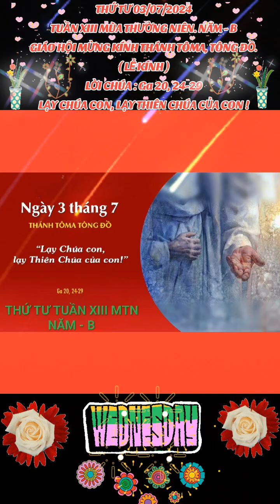THỨ TƯ 03/07/2024. GIÁO HỘI MỪNG KÍNH THÁNH TÔMA, TÔNG ĐỒ. ( LỄ KÍNH ). TUẦN XIII MÙA TN. NĂM - B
TUẦN XIII MÙA THƯỜNG NIÊN. NĂM - B

GIÁO HỘI MỪNG KÍNH THÁNH TÔMA, TÔNG ĐỒ. ( LỄ KÍNH )

      Vào lúc Chúa Giêsu chịu thương khó và phục sinh, khuôn mặt của thánh Tôma nổi bật. Trong bữa ăn tối, đáp lại thắc mắc của Tôma, Chúa Giêsu nói: CHÍNH THẦY LÀ CON ĐƯỜNG, LÀ SỰ THẬT VÀ LÀ SỰ SỐNG. Khi nghe nói Chúa Giêsu đã phục sinh, vị tông đồ này A tin ngay. Mãi tới lúc Chúa Giêsu cho Tôma thấy tay và cạnh sườn bị đâm thủng, Tôma mới tuyên xưng: LẠY CHÚA CỦA CON, LẠY THIÊN CHÚA CỦA CON. Theo truyền khẩu thì thánh nhân đã đi loan báo Tin Mừng cho dân Ấn Độ. Từ thế kỷ 4, người ta mừng ngày rước hài cốt của ngài về Ê-đét-xa, tức là ngày 3/7.

LẠY CHÚA CON, LẠY THIÊN CHÚA CỦA CON !

      Lời Chúa hôm nay cho chúng ta nhiều suy nghĩ. Cái lạ lùng kỳ diệu của con người Tôma là đức tin của Ngài cần được kiểm chứng. Tôma rất thực dụng khi chưa thấy Chúa hiện ra, ông không thể nào tin được. Và quả thật, Tôma đã không có mặt những lần Chúa Giêsu phục sinh hiện ra với các tông đồ khác. Do đó, các bạn của Ngài báo tin họ đã gặp Chúa Giêsu sống lại, Tôma không tin : NẾU TÔI KHÔNG THẤY DẤU ĐINH Ở TAY NGƯỜI, NẾU TÔI KHÔNG XỎ NGÓN TAY VÀO LỖ ĐINH VÀ KHÔNG ĐẶT BÀN TAY VÀO CẠNH SƯỜN NGƯỜI, TÔI CHẲNG CÓ TIN.

      Đọc câu trả lời của Tôma đối với các tông đồ khác, chúng ta có thể đánh giá lòng tin của ông còn thua xa với lòng tin của viên bách quản hay của người đàn bà băng huyết. Tuy nhiên, khi ngẫm nghĩ lại, chúng ta hoàn toàn cảm thông với cách suy nghĩ thực dụng của Tôma. Không được xỏ ngón tay vào lỗ đinh, không đặt bàn tay vào cạnh sườn của Chúa Giêsu, không thấy các dấu đinh của Chúa, Tôma đâu có tin. Đức tin đòi hỏi sự khiêm tốn và phó thác hoàn toàn vào Thiên chúa. Tin tưởng và phó thác vào bàn tay uy quyền của Chúa, cộng tác với Chúa, chắc chắn phép lạ sẽ xảy ra. Tôma nói như vậy thôi, nhưng khi Chúa hiện ra, ông đâu có dám đòi hỏi gì thêm mà trước sự kiện hiển nhiên Thầy mình đang đứng trước mặt mình, Tôma chỉ có thể thốt lên: LẠY CHÚA CỦA CON, LẠY THIÊN CHÚA CỦA CON.

      Lời chúc bình an của Chúa Giêsu như muốn đưa các tông đồ về thực tế của vấn đề. Chúa đã sống lại rồi, đừng cứng lòng nữa, nhưng hãy tin…Cả Tôma và cả các tông đồ khác chỉ biết cúi đầu vâng phục và tin tưởng hoàn toàn vào Chúa phục sinh. Người Kitô hữu chúng ta phải luôn đi ngược dòng: điều người đời cho là yếu hèn, có lẽ chúng ta cho là mạnh mẽ. Điều người đời cho là dại khờ, có lẽ chúng ta phải cho là khôn ngoan. Thập giá đối với kẻ không tin là dại khờ nhưng đối với những kẻ tin lại là khôn ngoan. Chúa Giêsu đã chẳng nói: PHÚC THAY NHỮNG NGƯỜI KHÔNG THẤY MÀ TIN. Người Kitô hữu chúng ta có phúc vì chúng ta không được may mắn như các tông đồ xưa thấy Chúa phục sinh hiện ra, nhưng chỉ nhờ lời của các tông đồ và nhờ Kinh Thánh, huấn quyền, chúng ta tin vào sự phục sinh của Chúa.

      Lạy Chúa Giêsu, xin ban thêm đức tin cho chúng con để chúng con luôn tin vào Chúa.

.AMEN.